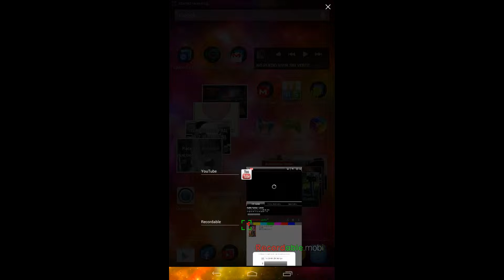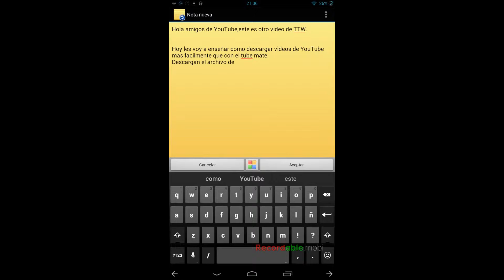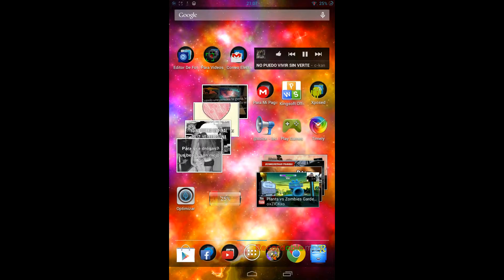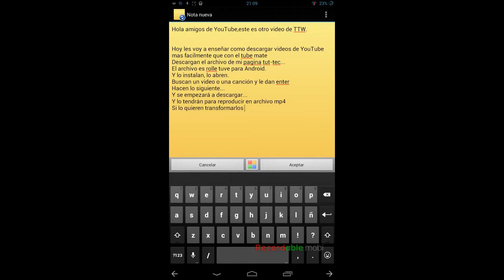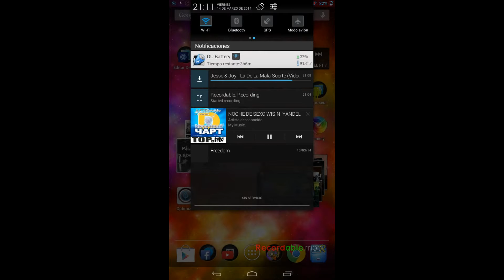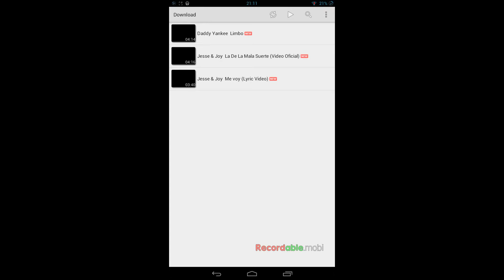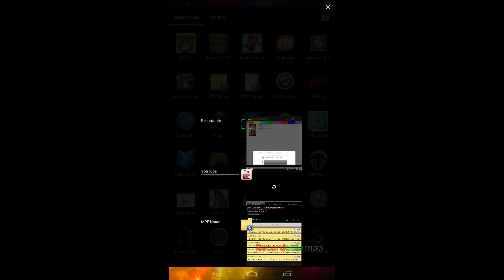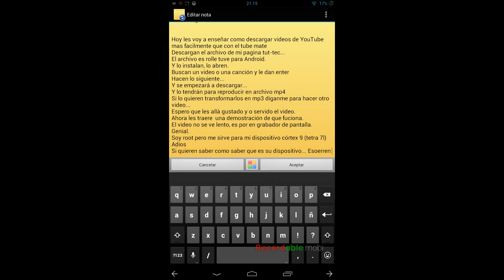como descargar videos de YouTube en Android mas rapidamente (no es tube mate)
Recuerden que no es tube mate
Todos los archivos en mi página.
TTW(Tut TecWorl)
CUENTAS: